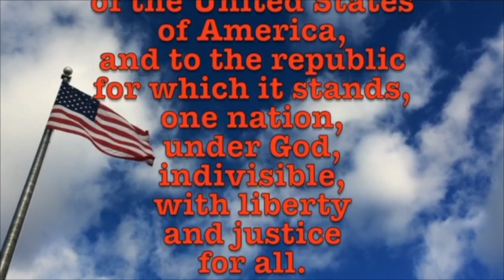April 8, 2024 Zoos